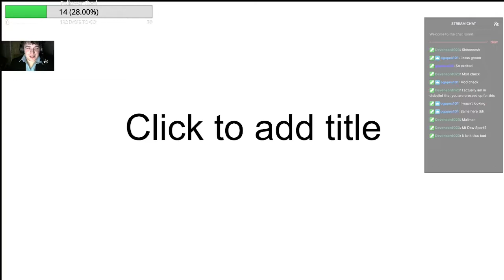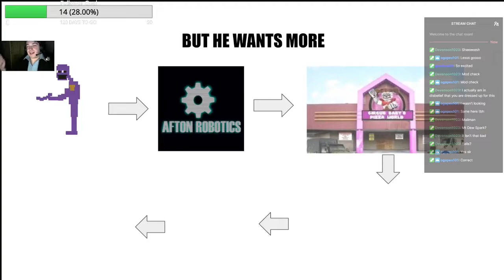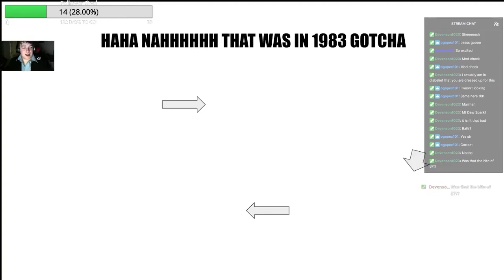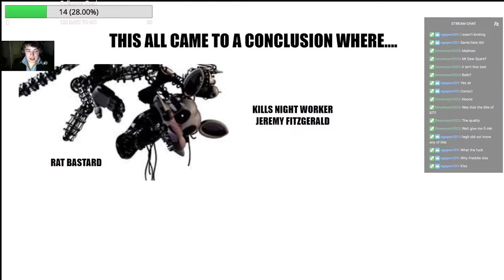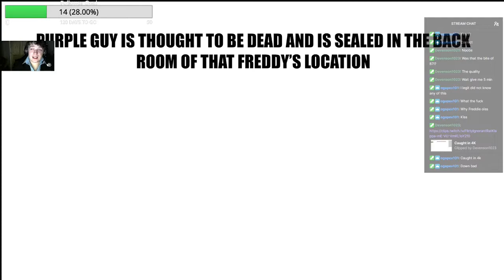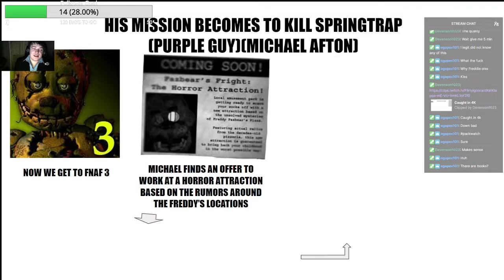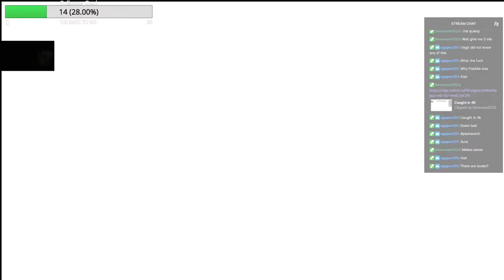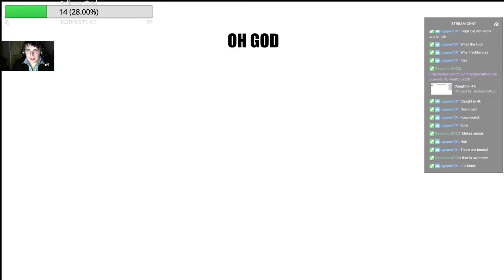I Have the Only Correct FNAF Timeline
The only correct FNAF timeline for your faces.

Till next time :D